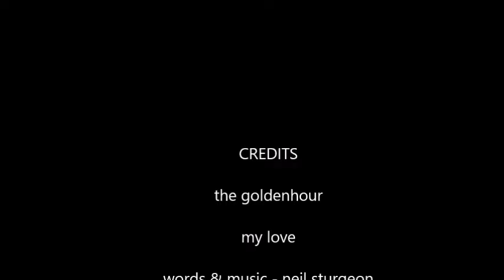the goldenhour - my love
My Love - The Goldenhour

Words and Music - Neil Sturgeon

A rehearsal recording of My Love, one of the Goldenhour songs that slipped away.

Recorded on 22 January 2004 this is the Goldenhour jamming on a new Neil Sturgeon tune. I don't recall it ever being played live by the Goldenhour but it certainly made it onto the set list of The Mesmer Club who featured the two Neils alongside Reuben Millward and Deborah Cooper.

On this jam were

Neil Sturgeon - Vocals and Guitar
Dave Andrews - Guitar
Neil Menzies - Bass Guitar
Andy Gailey - Drums

(Alasdair MacLean - Keyboards - Not on this rehearsal recording)

All photographs - Tommy Tailor (As ever many thanks Tommy)